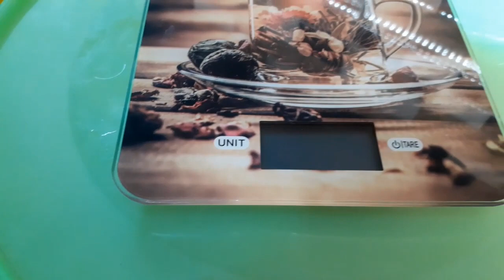ПОСЛЕДНИЙ ЗВОНОК🎈🔔МЛАДШЕЙ ДОЧЕРИ ✨А НЕ СПИТСЯ МНЕ